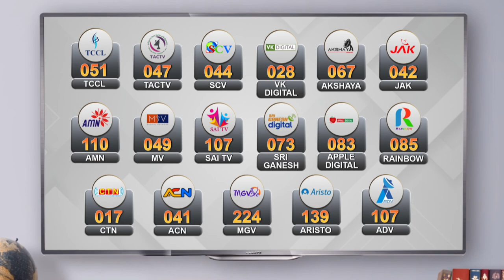பாறைகள் சரிந்து விழுந்த கல்குவாரிகுவாரி உரிமையாளர் வீடுகளில் ரெய்டு | Nellai Kal Quarry